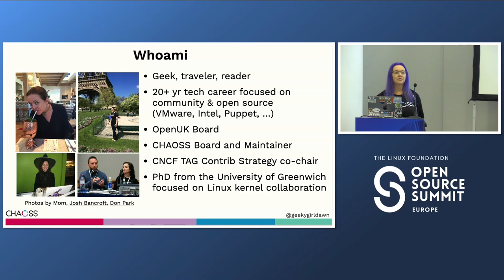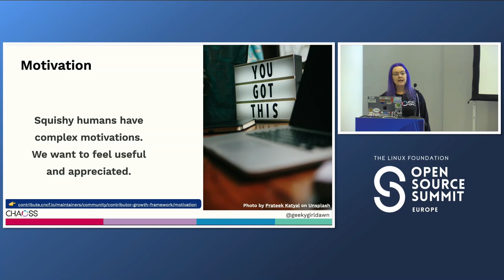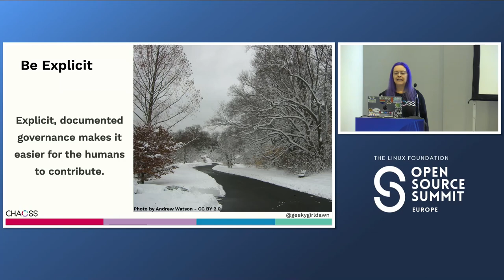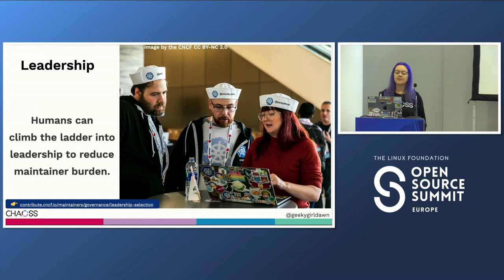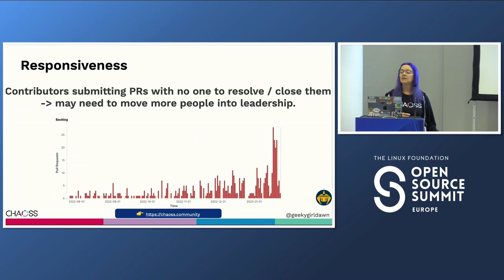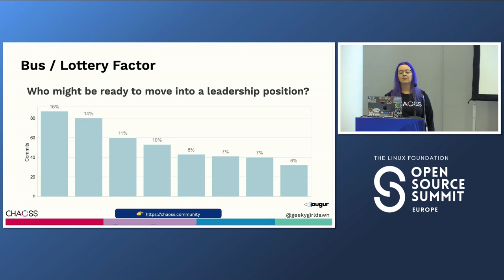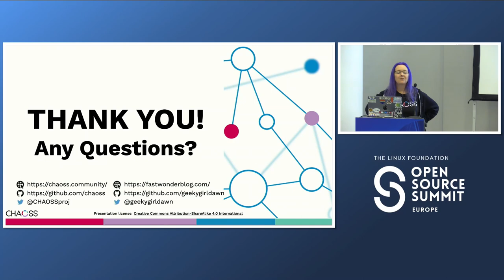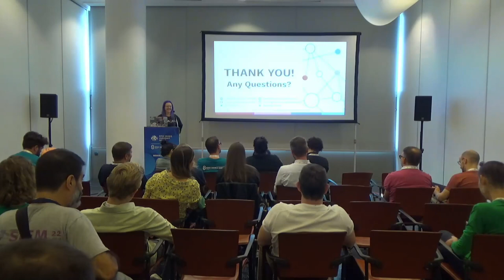Contributor Growth Strategies for OSS Projects - Dawn Foster, CHAOSS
Maintaining an open source project is hard work that often extends out over several years, and maintainer burnout is common within open source projects. It can be hard for already overworked maintainers to balance the day to day work required to keep the project running while investing in activities to increase future sustainability. The good news is that we have best practices, resources, and templates available to make it easier for maintainers and projects to build a contributor strategy that leads to a strong and growing community for an open source project over the long term. This talk will help you apply those resources in your project. This talk will have several major sections. 1) Discussion about the major factors that impact contributor growth. 2) Developing and executing on a long-term contributor growth strategy, including governance, new contributor onboarding, and mentoring. 3) Using contributor ladders to promote contributors into leadership positions as more maintainers to share the workload can reduce maintainer burnout over time. 4) Metrics for measuring project sustainability. The audience will walk away with a better understanding of how to grow their contributor base and build a community around their open source project.